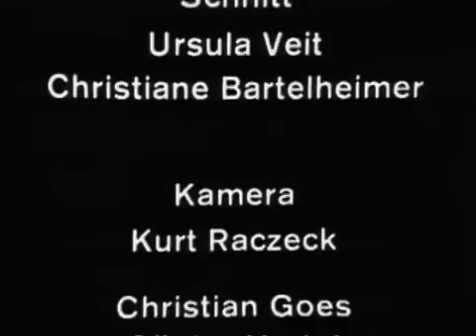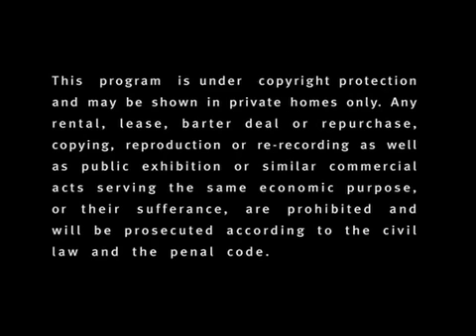Schubert: Die Winterreise D. 911 / Fischer Dieskau & Brendel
00:20 1. Gute Nacht
05:43 2. Die Wetterfahne
07:33 3. Gefror'ne Tränen
09:56 4. Erstarrung
12:46 5. Der Lindenbaum
17:38 6. Wasserflut
21:36 7. Auf dem Flusse
25:01 8. Rückblick
27:22 9. Irrlicht
29:46 10. Rast
32:53 11. Frühlingstraum
37:05 12. Einsamkeit
39:40 13. Die Post
41:56 14. Der greise Kopf
45:04 15. Die Krähe
47:24 16. Letzte Hoffnung
49:26 17. Im Dorfe
53:03 18. Der stürmische Morgen
53:56 19. Täuschung
55:32 20. Der Wegweiser
59:40 21. Das Wirtshaus
1:04:06 22. Mut
1:05:32 23. Die Nebensonnen
1:08:19 24. Der Leiermann

[구독], [좋아요], [공유] 부탁드려요^^